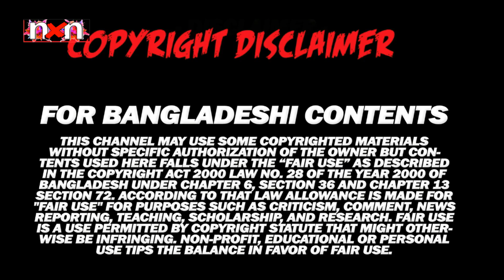শাকিব খানের ঈদের সিনেমা নিয়ে একটি করুন প্রতিবেদন | দেখুন-শেয়ার করুন | মনের মতো মানুষ পাইলাম না